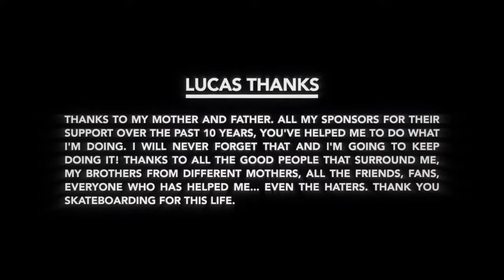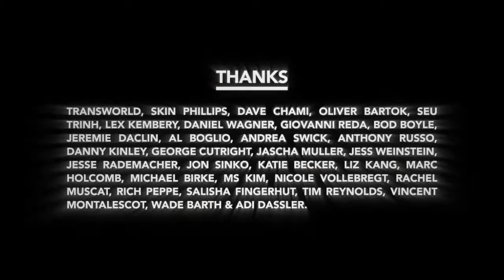Adidas Skateboarding TWS Lucas Puig